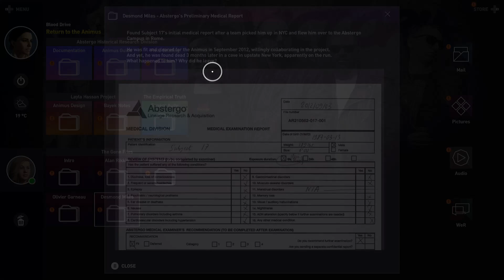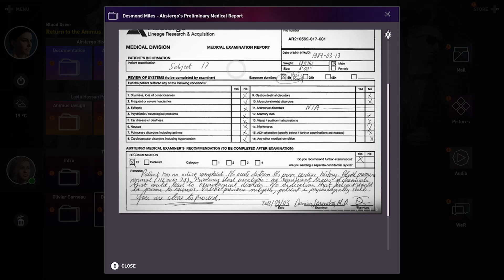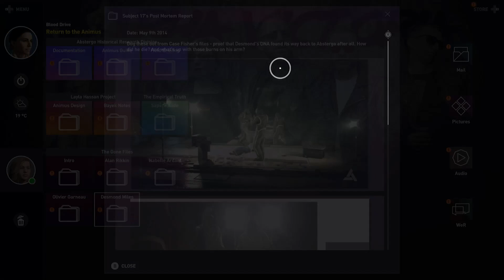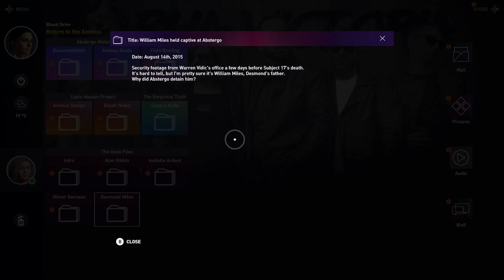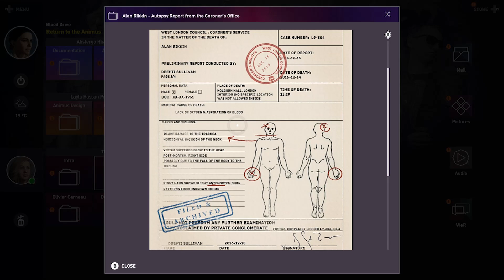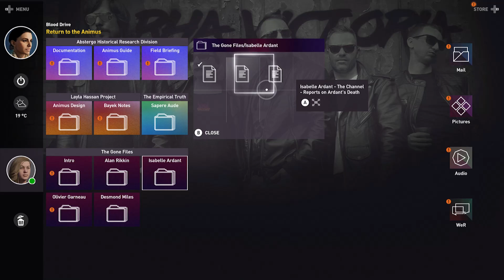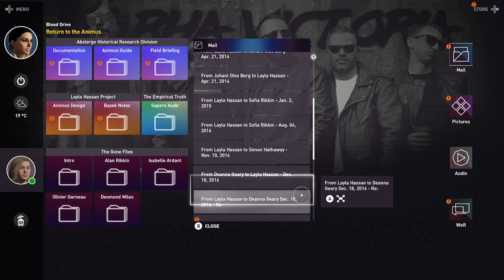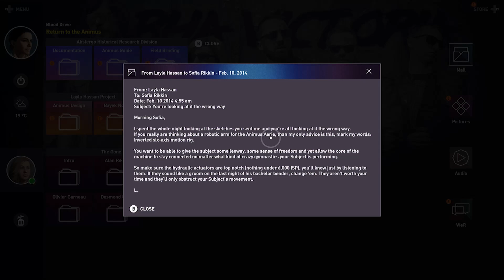Assassin's Creed Origins | Let's Play - Part 3.5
▶ Part 3.5 of my Assassin's Creed Origins Let's Play